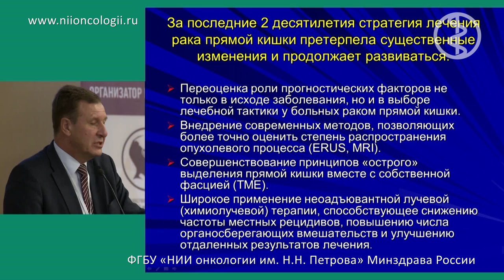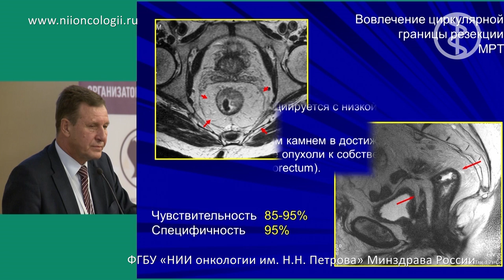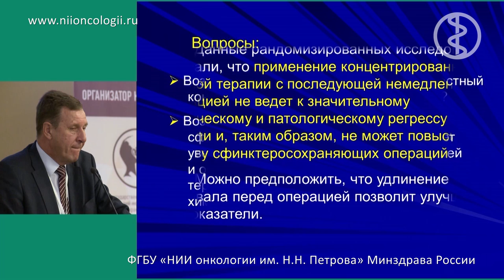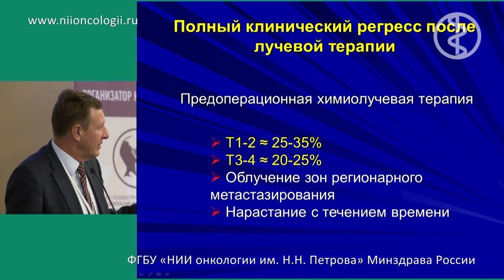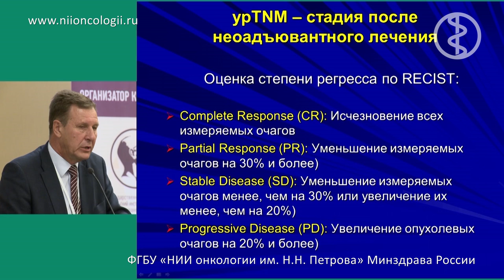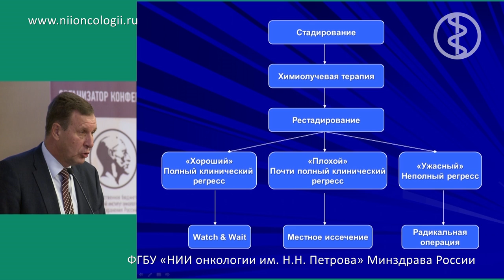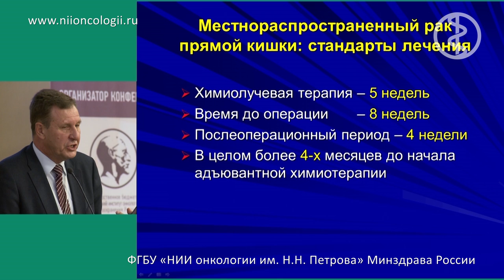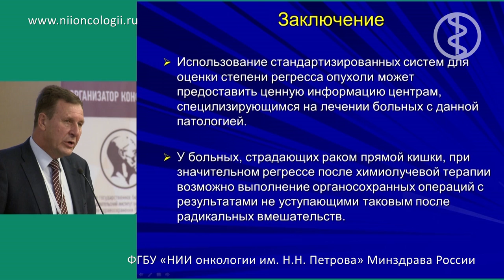Комбинированное лечение рака прямой кишки: кому и зачем? (И.В. Правосудов)